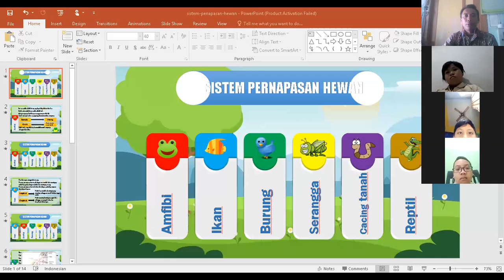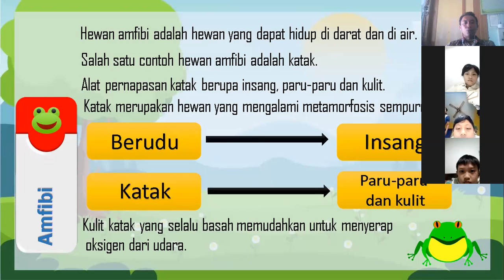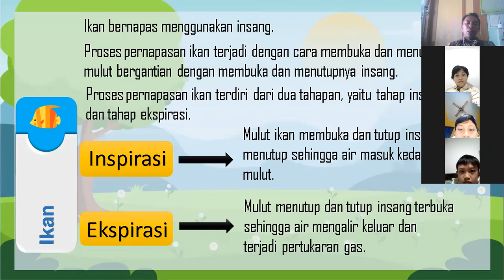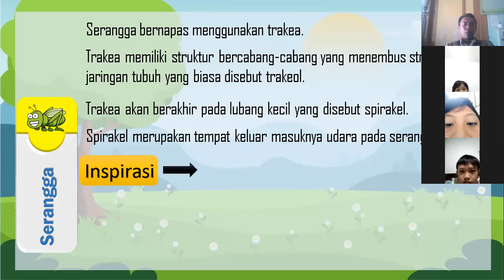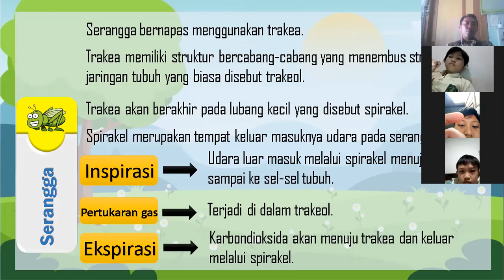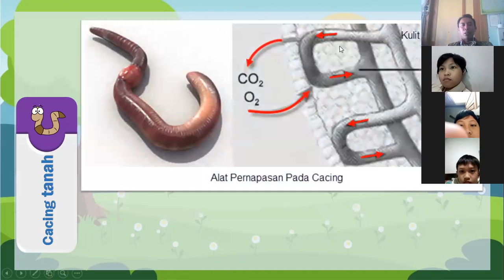SISTEM PERNAPASAN BINATANG (TERLENGKAP) KATAK, BURUNG, CACING, IKAN, SIPUT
Video pembelajaran daring tentang sistem pernapasan pada hewan. diuraikan secara lengkap beserta ekslporasi konsep sehingga memudahkan adik-adik kelas 4, 5, dan 6 untuk memahami alat/organ pernapasan pada hewan
youtu.be/5JQREX1O5II